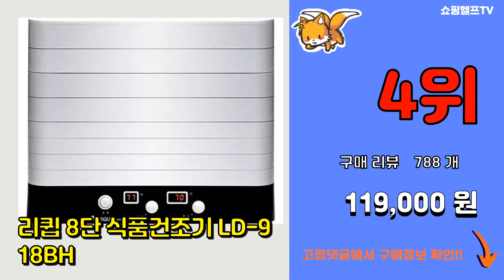고추건조기 추천 판매순위 Top10 || 가격 평점 후기 비교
❤️❤️❤️요즘 가장 많이팔린 고추건조기 추천❤️❤️❤️
[00:01]
10위. 키친아트 5단 식품건조기 KNT-202 [55,900원]

[00:06]
9위. 리큅 투명 하이 트레이 5단 식품건조기, LD-918T5 [108,290원]

[00:11]
8위. 리큅 6단 투명트레이 식품건조기 LD-918BT [127,710원]

[00:16]
7위. 오쿠 6단 스텐 식품건조기 OCP-M700S [178,200원]

[00:21]
6위. 오쿠 10단 대용량 스텐 식품건조기 OCP-FD1000S [339,000원]

[00:26]
5위. 농산물건조기 전기고추건조기 건국건조기 KK-07 [489,250원]

[00:31]
4위. 리큅 8단 식품건조기 LD-918BH [119,000원]

[00:36]
3위. 신일 6단 디지털 식품건조기 SFD-D250WK [58,900원]

[00:41]
2위. 리큅 10단 대용량 풀스텐 식품건조기 LID-1904S [325,710원]

[00:46]
1위. 이스타 8단 스텐 식품건조기 야채 과일 고추 대용량, 단품 [170,100원]